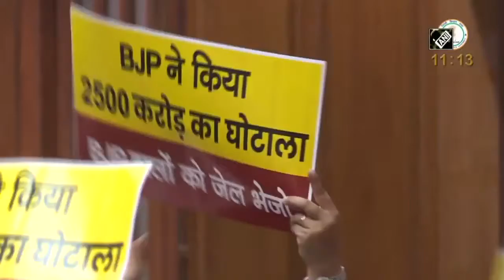Delhi Assembly Session: AAP MLAs Accuse BJP of Rs 2,500 Crore Scam | Catch News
Aam Aadmi Party (AAP) MLAs displayed placards and banner alleging BJP of a scam of Rs 2,500 crore, on the second day of the special Delhi Assembly session on December 18.